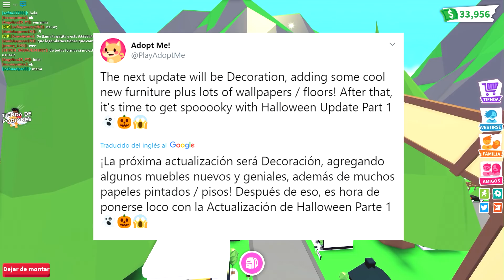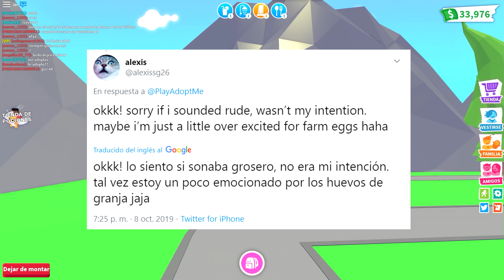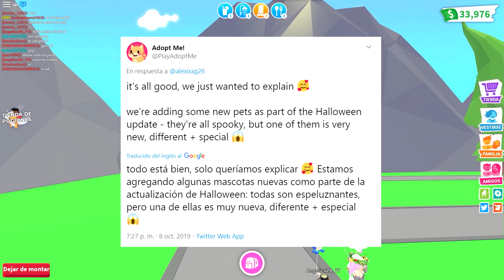*Nuevo* PAPEL para PAREDES, PISOS, MUEBLES Y MÁS en PRÓXIMA ACTUALIZACIÓN 🥰 EN ADOPT ME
¡La próxima actualización será Decoración, agregando algunos muebles nuevos y geniales, además de muchos papeles pintados / pisos!
Después de eso, es hora de ponerse loco con la Actualización de Halloween 👻🎃😱 Con mascotas ESPELUZNANTES